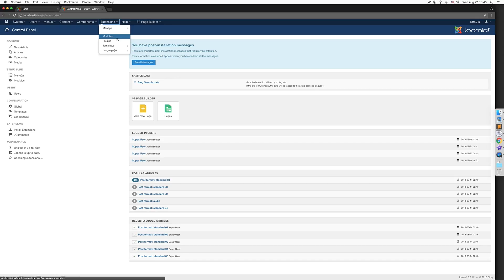How to find contact section